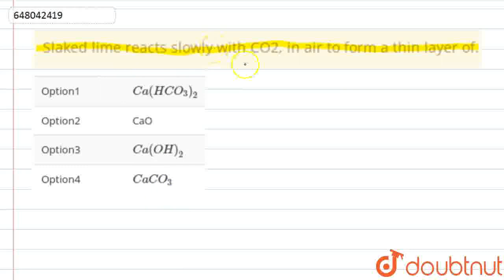Slaked lime reacts slowly with CO2, in air to form a thin layer of. | CLASS 12 | SOLVED PAPER 20...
Slaked lime reacts slowly with CO2, in air to form a thin layer of.
Class: 12
Subject: CHEMISTRY
Chapter: SOLVED PAPER 2019
Board:Polytechnic

👉 Have Any Query? Ask Us.